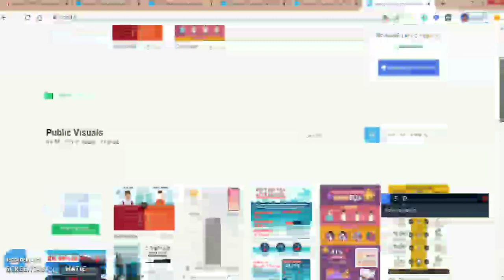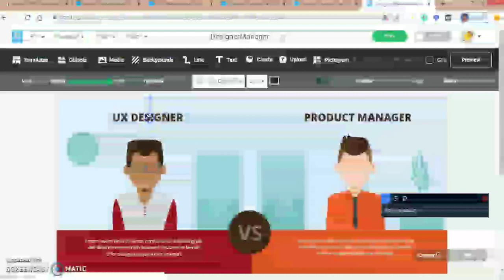Presentation through ezTalks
This presentation was done while using ezTalks a online tool for online teaching